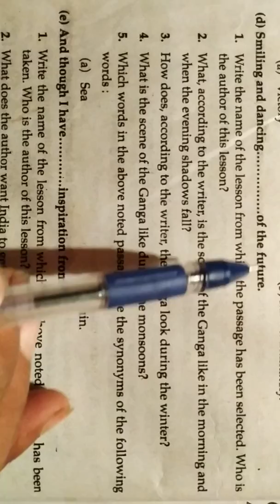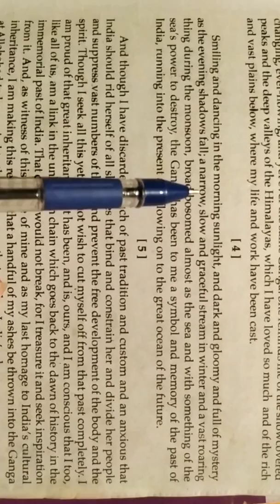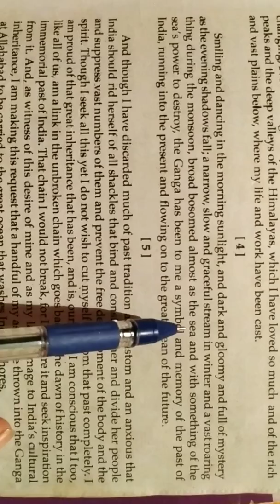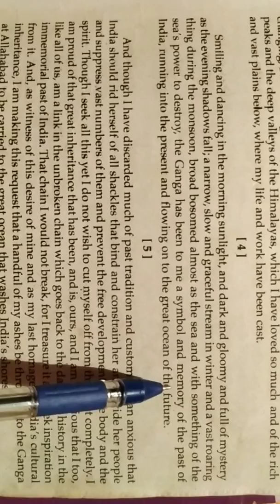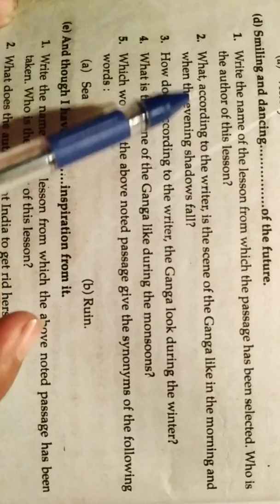The Ganga(Passage No.-4)Questions and Answers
In this video the fourth passage of the lesson bas been given and explained properly.